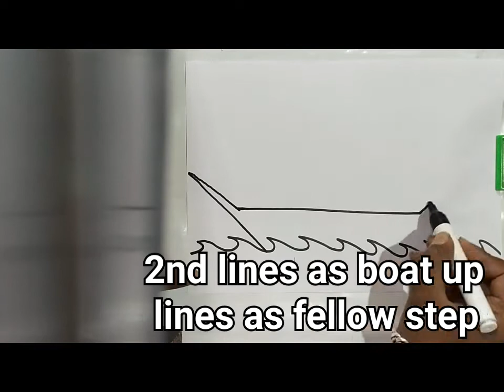Pirates Ship art | how to to draw pirates ship | step by step | John Marcus